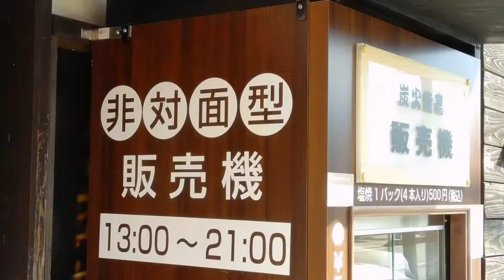YAKITORI VENDING MACHINE